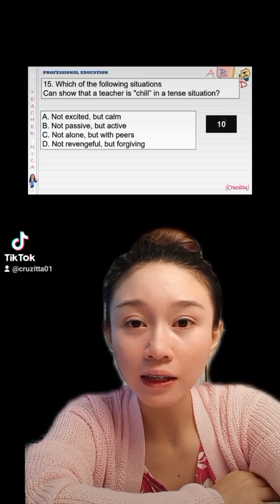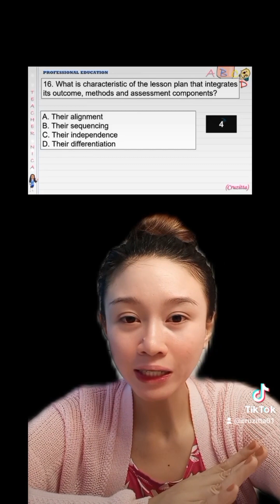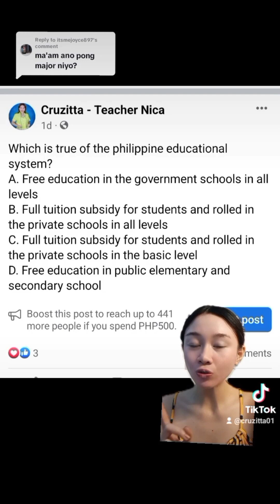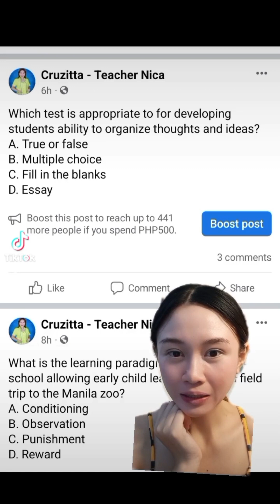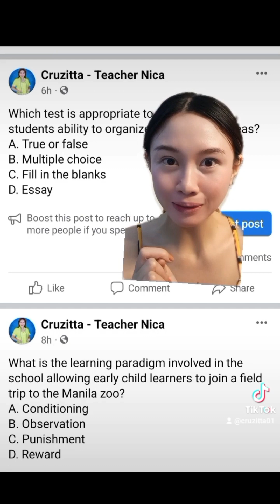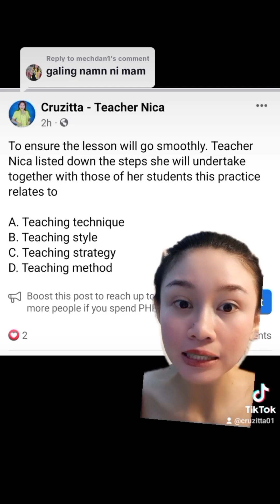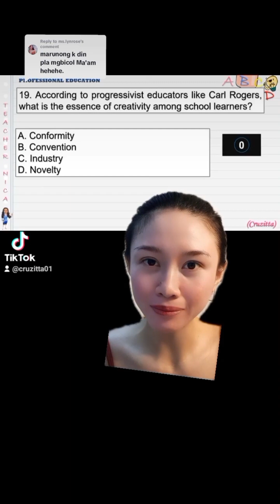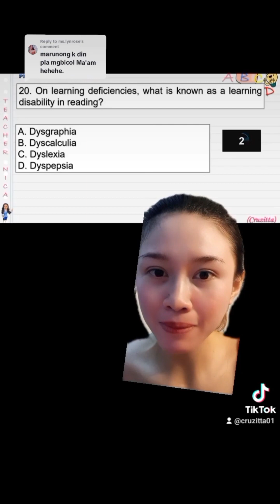LET RATIO | LET SAMPLE QUESTIONS | COMPILATION | RATIONALIZATION PROF. ED